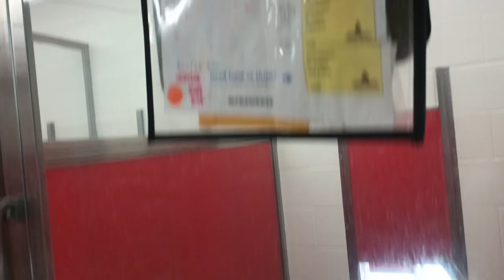Django 1y A790212 kennel 40 PACC shelter my company was ok but he wished 4 doggie walk-decompress953